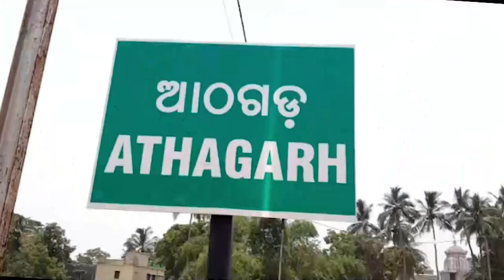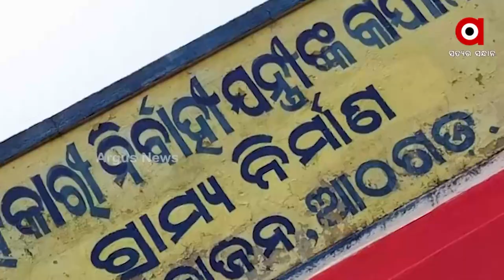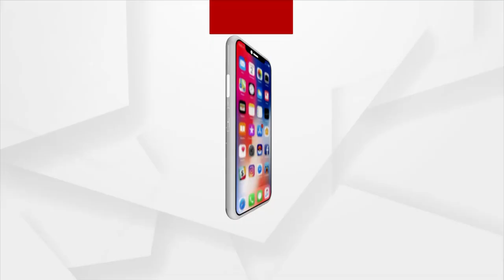ନିମ୍ନ ମାନର କାମ ପାଇଁ ଲୋକେ ଭୋଗୁଛନ୍ତି ଅନେକ ଅସୁବିଧା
ରାସ୍ତା କାମ ପାଇଁ ସରକାର ଖର୍ଚ୍ଚ କରୁଛନ୍ତି କୋଟି କୋଟି ଟଙ୍କା । କିନ୍ତୁ ନିମ୍ନ ମାନର କାମ ପାଇଁ ଲୋକେ ଭୋଗୁଛନ୍ତି ଅନେକ ଅସୁବିଧା । ବିଭାଗିୟ ଯନ୍ତ୍ରୀ ଓ ଠିକାଦାରଙ୍କ ମିଲି ଭଗତରେ ନିମ୍ନମାନର କାମ ହୋଇଥିବା ଅଭିଯୋଗ କରିଛନ୍ତି ଗ୍ରାମବାସୀ । ଏଭଳି ଅଭିଯୋଗ ଆସିଛି ଆଠଗଡ଼ ବ୍ଲକ କଣ୍ଟିଆ ନାଳରୁ ।